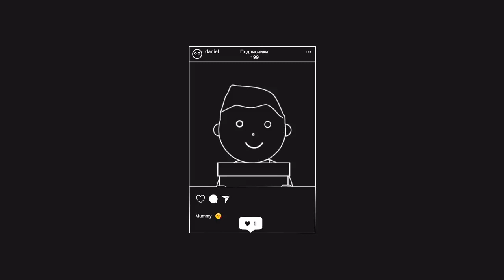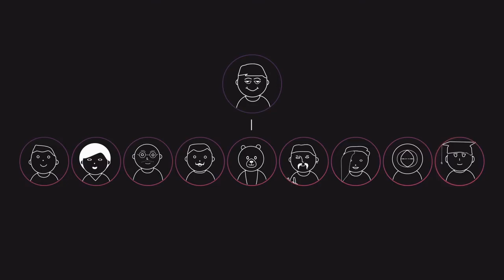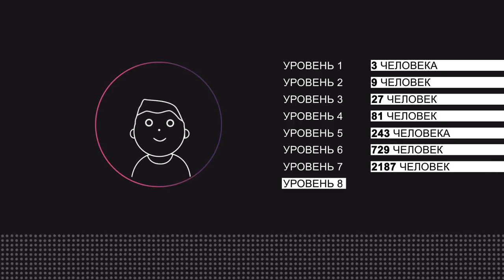ONTHETOP Что это и как работает